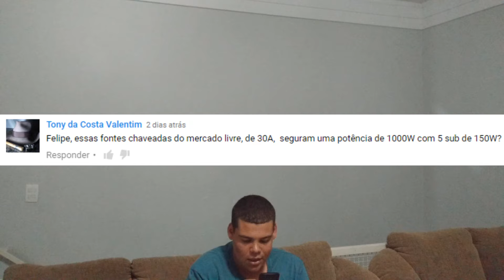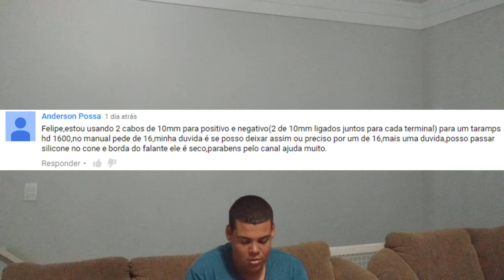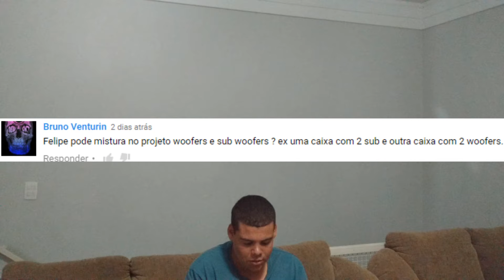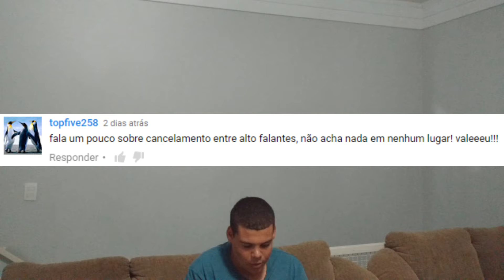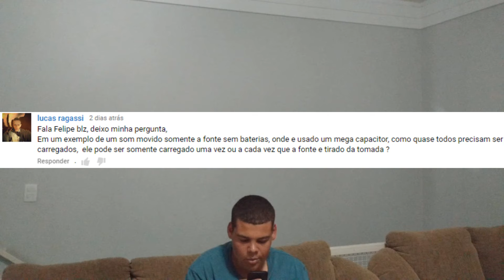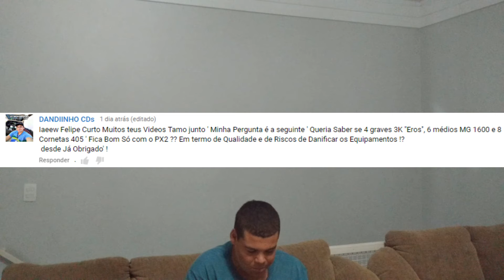FELIPE RESPONDE #3 - Tudo sobre Som Automotivo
Vídeo número 3 da playlist - Perguntas e Respostas

Contados para CD automotivo com DJ WILSON:
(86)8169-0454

APOIO DO CANAL: HARDPOWER Alto Falantes